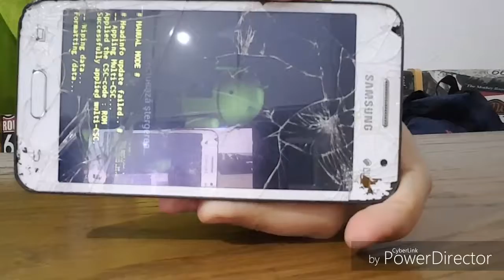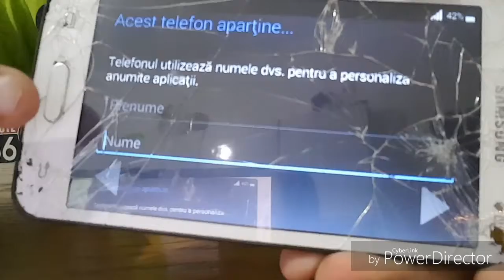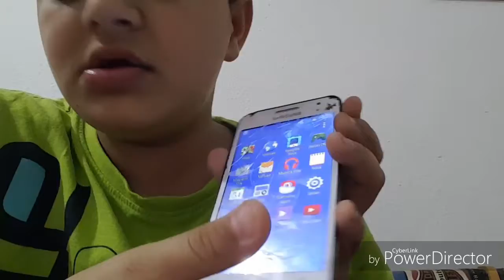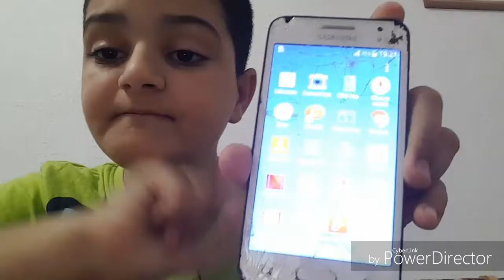Cum sr resetiaza un telefon samsung galaxy core 2